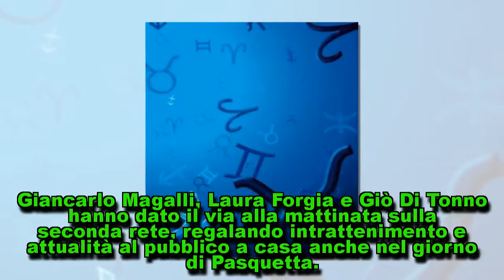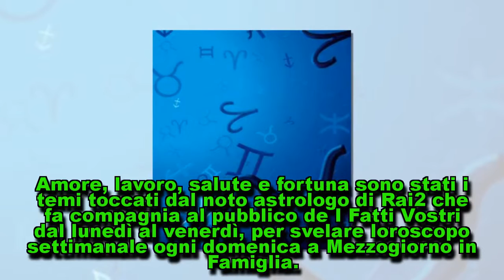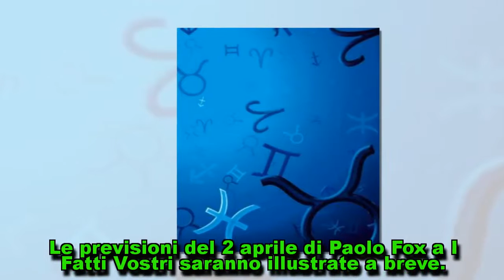Oroscopo di Paolo Fox: previsioni di oggi, 2 aprile 2018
Paolo Fox, oroscopo di Pasquetta: le previsioni svelate a I Fatti Vostri Paolo Fox è stato protagonista anche oggi su Rai2. Giancarlo Magalli, Laura Forgia